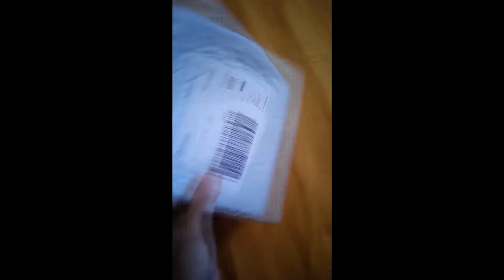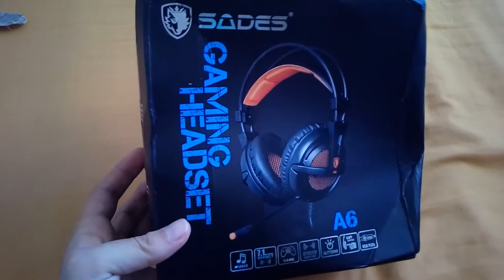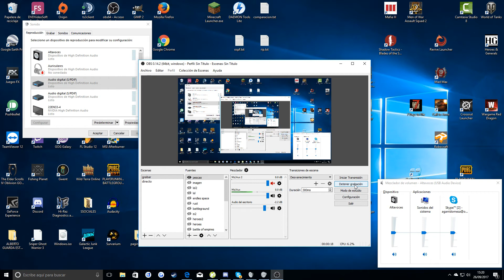Estoy de vuelta, unboxing Sades A6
ts: dalber.ddns.net
Mi PC:
Placa base: Asus z97-pro
Procesador: i7 4790k
Grafica: Gigabyte windforce GTX 970 4Gb ddr5
Ram: 32Gb Ddr3 2133Mhz
Disipador: Noctua NH-D15S
Caja: mu grande (no me acuerdo del modelo)

Cascos con los que grabo: Logitech g430
Raton: uno normal óptico (osea que se ve)
Teclado: uno que le falta el F4 y un alt raro de la derecha que no uso pa na, bueno eso esta claro, no le tengo